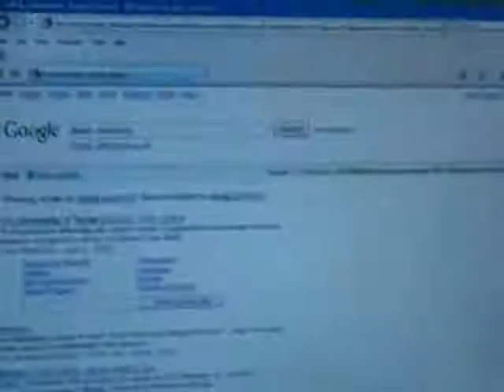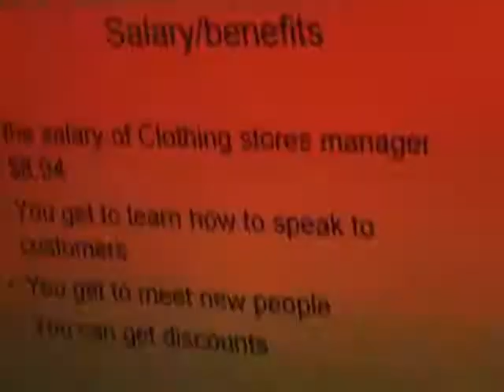Mr. Purcells Business Class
Students taking Business courses at Grant High